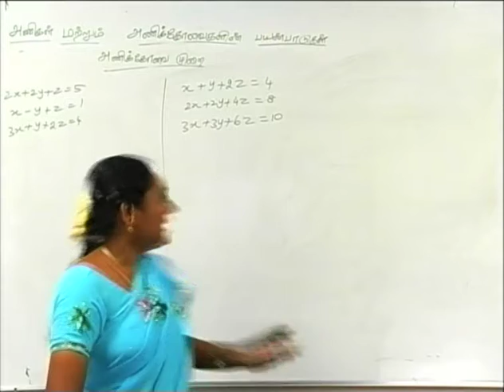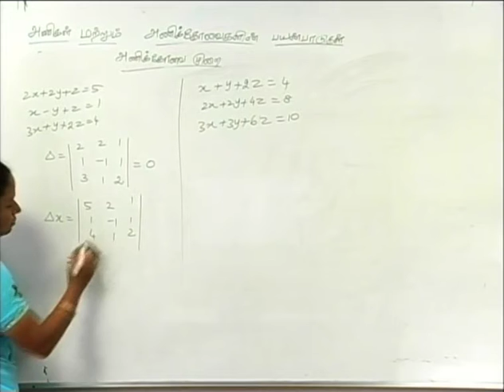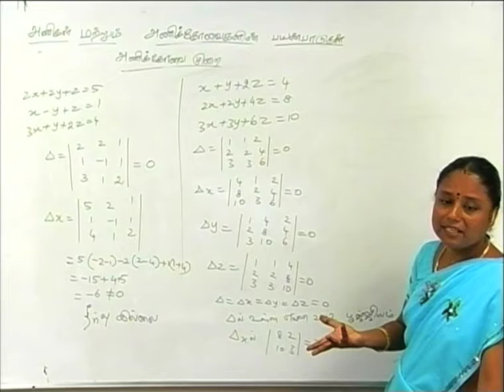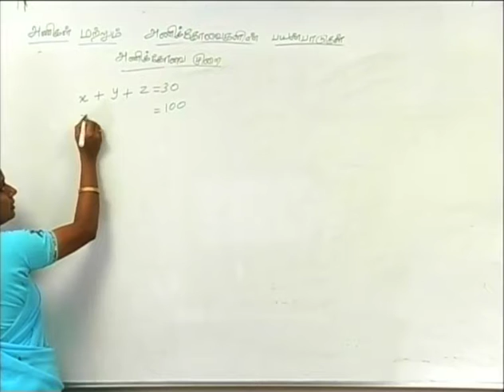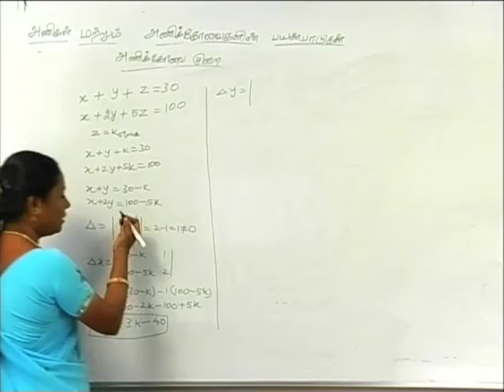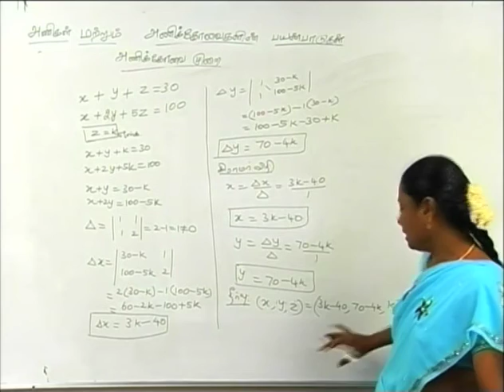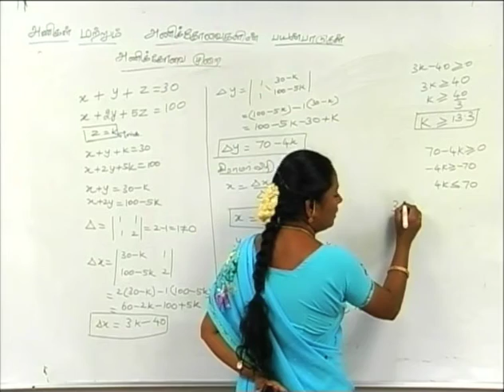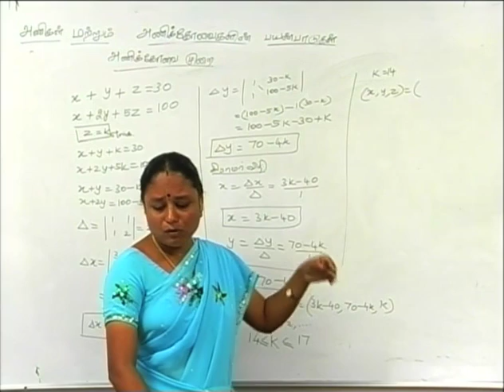+2 Maths Application of Matrices and Determinants Part 7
A short video on +2 State Board Mathematics Subject.